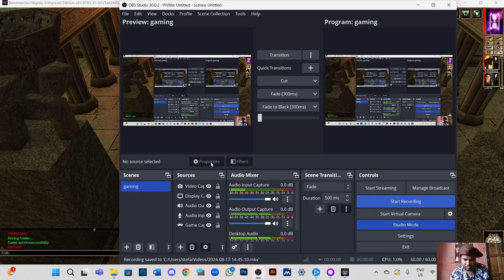Let's Play Neverwinter Nights Chapter 4 Part 6 Enter The Dragons